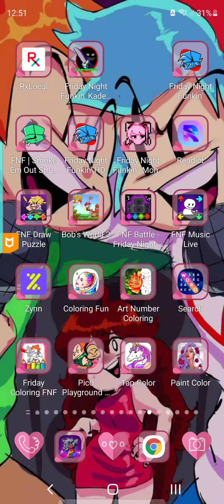mod fnf download mediafıre